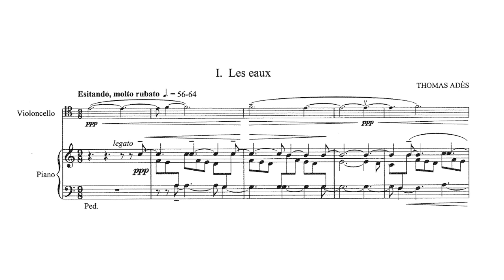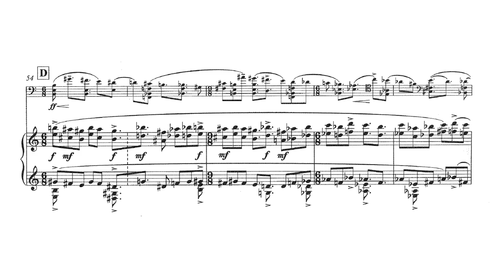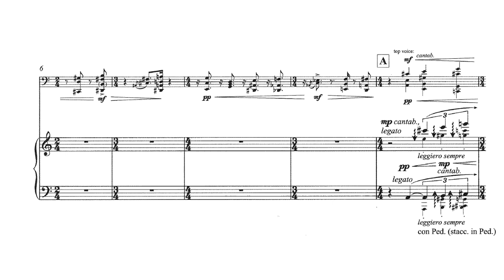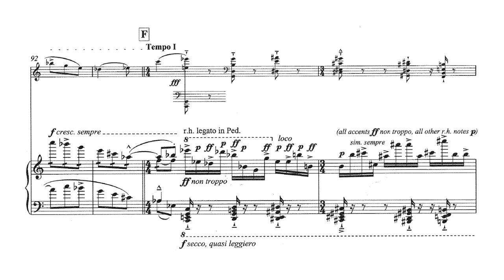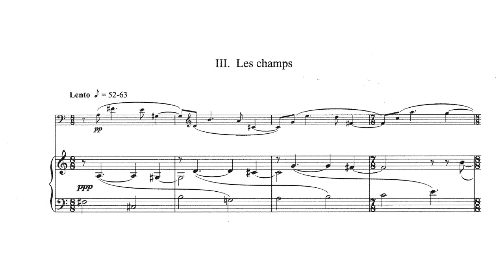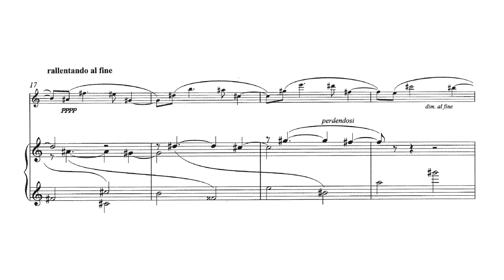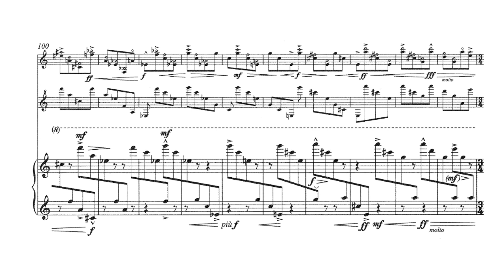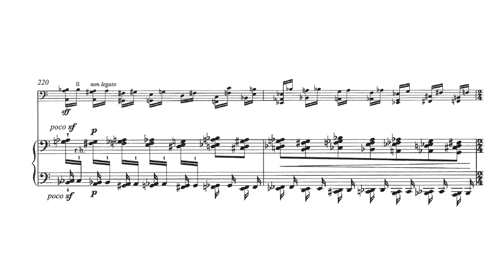Thomas Adès - Lieux retrouvés, Op. 26 (Version for Cello & Piano) [Score Video]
Steven Isserlis, cello
Thomas Adès, piano

0:00 I. Les eaux
4:34 II. La montagne
9:02 III. Les champs
13:21 IV. La ville -- cancan macabre